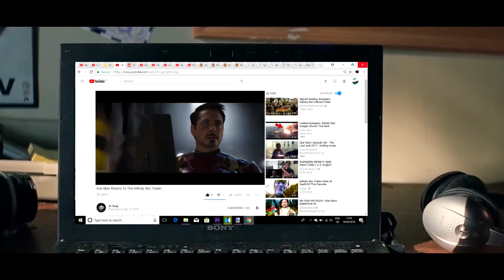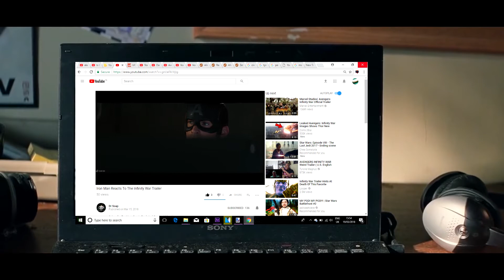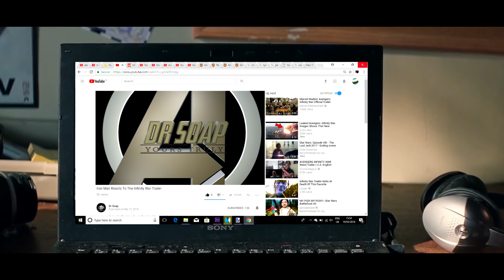Andrew Garfield Reacts To Iron Man Reacts To The Infinity War Trailer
Reaction of a Reaction